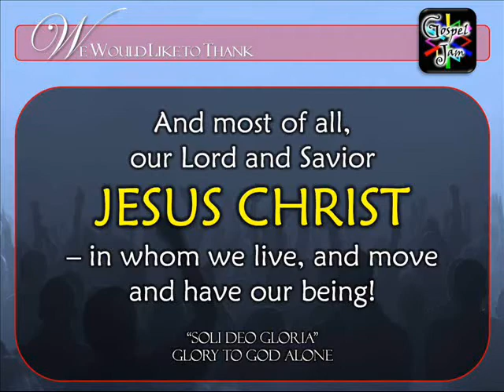YOLLY ALBA sings "I Hear Angels" with JEANNE VICARS, STEVE SEVILLA & EDMUND SANTIAGO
Performed on July 25, 2010. GOSPEL JAM Is a non-profit inspirational musical event held every Sunday 5:00 to 9:00 pm at Conspiracy Garden Café, 59 Visayas Avenue, Project 6, Quezon City, Philippines. for more information.